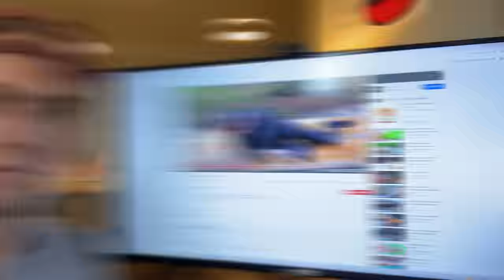SPENDING 50 HOURS IN A HUMAN GLUE TRAP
🙌 How to pronounce my name: Chay ➡ Ch(aye)